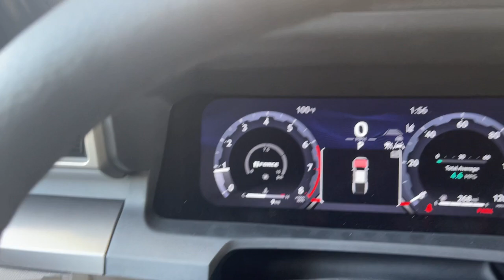2024 TOYOTA TACOMA_4X4 TRD Off Road CA Pasadena, Arcadia, Monrovia, Los Angeles, Alhambra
New 2024 TOYOTA TACOMA_4X4 TRD Off Road available at Toyota Pasadena located in 3600 E. Foothill Boulevard, Pasadena, CA, 91107. Servicing the Pasadena, Arcadia, Monrovia, Los Angeles, Alhambra area.

Looking for your dream car? It could be the  2024  TOYOTA Tacoma. This rugged Tacoma has the features and attitude to answer your spirit's call for adventure. Engineered to meet the demands of the trail, its off-road heritage underpins its tough capability, while its modern technology keeps you safe, connected, and entertained.  These are just some of the great options this vehicle comes with: Pre-Collision System, Intelligent Auto on/off High Beams, Lane Departure Warning, Sun/Moonroof, Keyless Entry, Heated Mirrors, Lane Keeping Assist, Adaptive Cruise Control, Keyless Start, Bed Liner. You need practical,  but you want fun. Don't miss out. Get the best of both worlds when you get into this super-versatile Tacoma. Come in and meet our expert team. We know what it takes to give you an outstanding test drive experience.